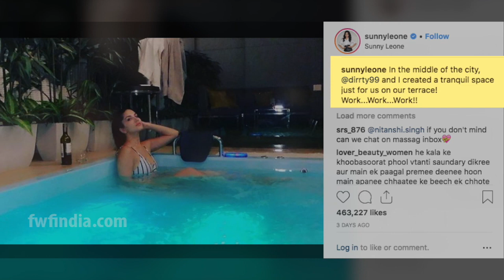Sunny Leone Ste@miest Bikkini Photo With Husband Will Raise Your Temperature | FWF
Sunny Leone Steamiest Bikkini Photo With Husband Will Raise Your Temperature